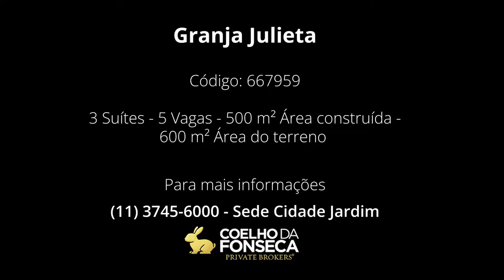Casa em Condomínio - Granja Julieta - 667959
Casa em condomínio com total segurança. Suíte master com closed sr e sra e varanda que abrange mais duas suites. Localizado em rua fechada proxima a Hípica Santo Amanro e Parque Severo Gomes. Com muita luminosidade e ótima distribuição. Possui área gourmet completa e piscina com cobertura retratil. Vale a pena conferir.

Código: 667959